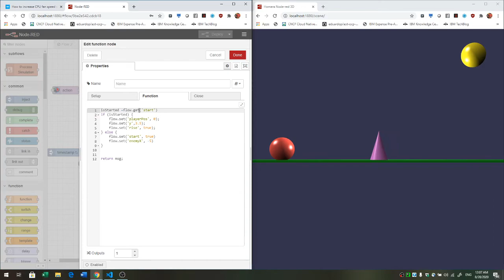NodeRed T.Rex Game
This project is Demo project for Node-Red nodes that use babylonjs, to build 3D visual element using Node-Red